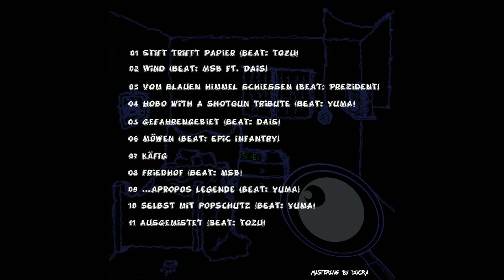Inspektor Lars - Käfig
-Mastering: ducra